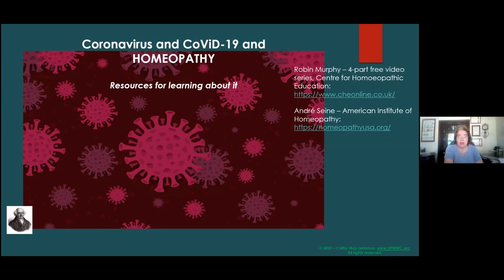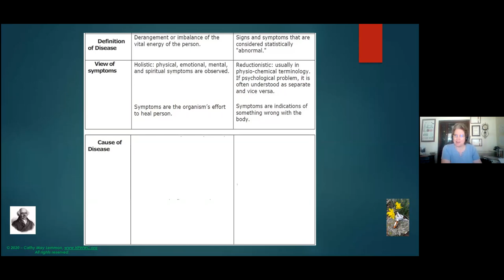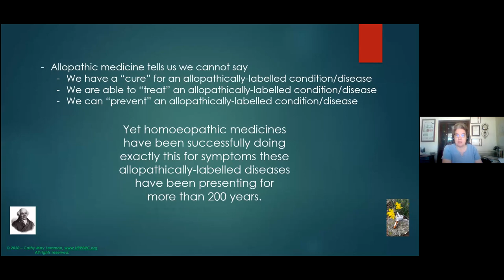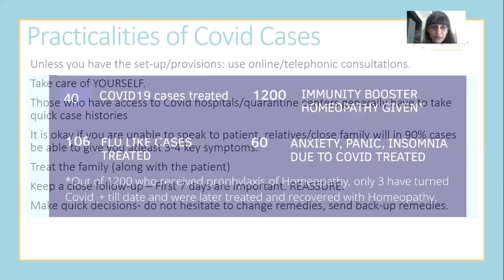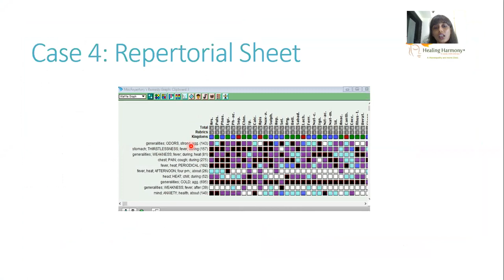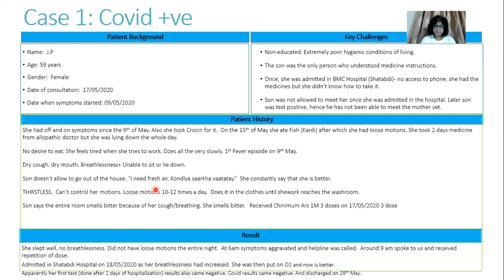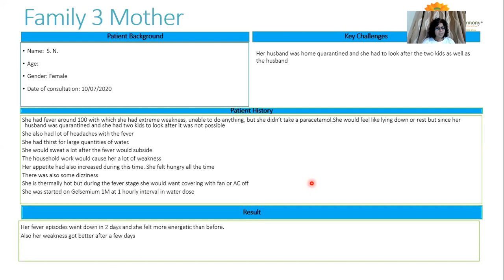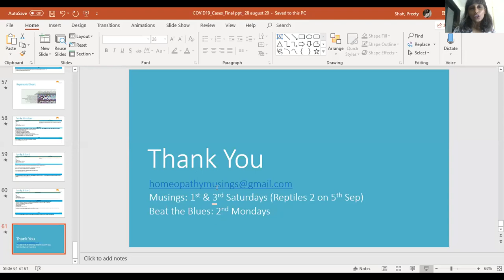Homeopathy and COVID19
In this webinar Drs Prajakta Vaidya, Preety Shah & Cathy Lemmon bring a global perspective on CoVid and Homeopathy with several case studies.